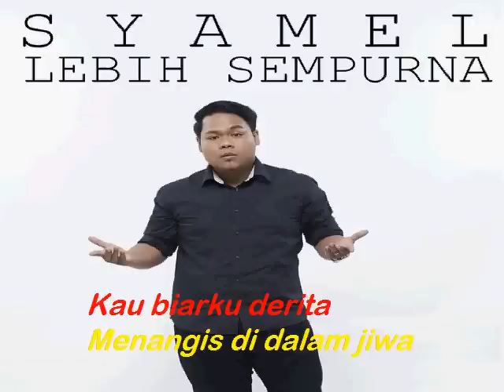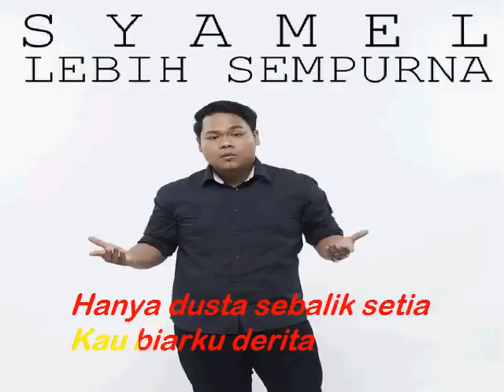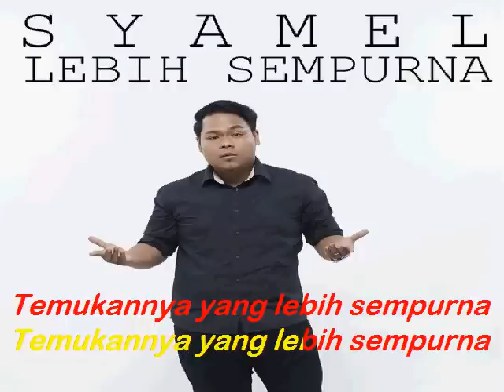Lebih Sempurna - SyamelAF15 (karaoke)